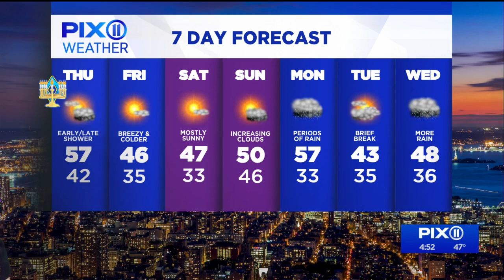Area continues to experience temperature swings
Temperatures in the tri-state area are expected to be mild, with stray showers possible. Cooler weather is expected to swing in and out quickly in the next week.